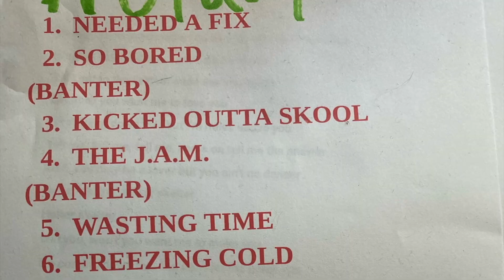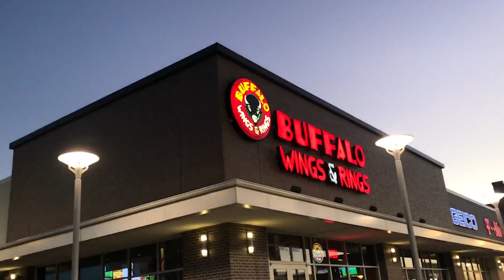MWHS Wildcat News 10.22.21